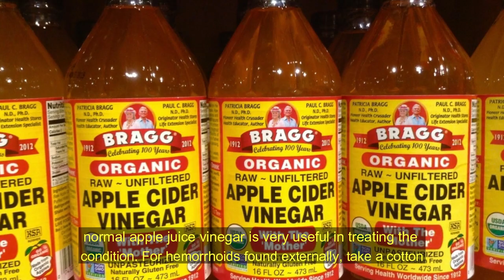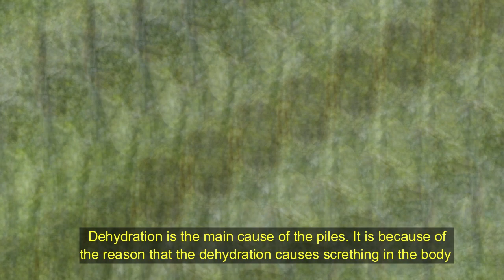Piles treatment at home --Get Rid of piles fissure naturally at home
how to piles treatment in home - Piles | Hemorrhoids Symptoms and Treatments

Symptoms of the piles:
Bleeding
Swelling
Itching
Irritation
Blood clots or lumps around the anus
Anal pain

1 Cold compress:
A cold compress will help the hemorrhoids to recoil and will turn them little in size. It will diminish torment and give instant help from tingling. It will be easier to pass stools once swelling is lessened. Wrap some ice in a piece of clean cloth and apply it straightforwardly over the hemorrhoids. Doing this several times, a day will help the in constricting the veins and decrease hemorrhoids adequately.
#2 Apple cider vinegar:
Unadulterated and normal apple juice vinegar is very useful in treating the condition. For hemorrhoids found externally, take a cotton ball and drench it with apple juice vinegar. Apply it specifically on the hemorrhoids for an instant relief. For inward hemorrhoids, usage of a teaspoon of vinegar with water, may give help from torment and dying.
#5 Hydration:
Dehydration is the main cause of the piles. It is because of the reason that the dehydration causes scrething in the body tissues. So, get hydrated to prevent piles.
#6 Aloe Vera:
Aloe Vera can decrease the pain of the piles. Because of the fact that aloe Vera acts as an anti-inflammatory drug and hence it is used for the treatment of the piles.
#7 Lemon juice:
The lemon juice is used for the treatment of the piles. The lemon juice treats the piles because of the anti-oxidants present in the lemon juice.
#8 olive oil:
Olive oil is used for the treatment of the piles.
#9 Coconut oil:
Apply the coconut oil directly to get relief from the piles.